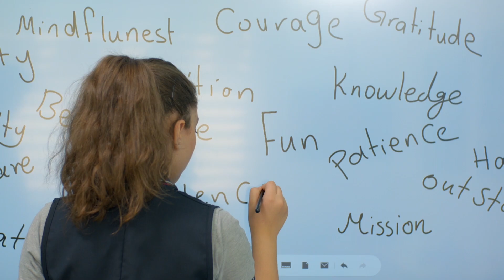ریكلام - قوتابخانەی گەشەی نێودەوڵەتی | Gasha International School TVC